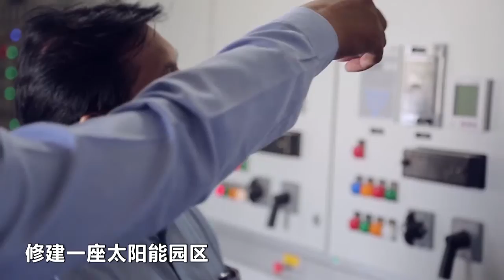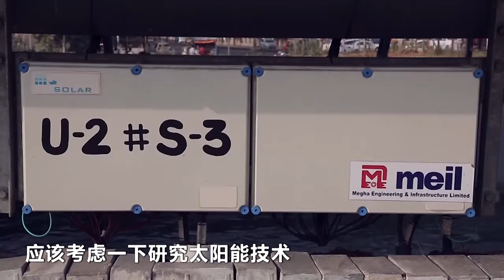印度：太阳的力量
United Nations - 本集节目中，您将看到，人们为保护我们的地球，做出了哪些创造性的努力；众多女性又是如何打破传统角色的束缚，书写各自的命运。第一个故事来自印度，一个独特的项目利用阳光，为最贫苦的人们送去清洁的能源，还有生活的希望。

21st Century Chinese: Episode #28